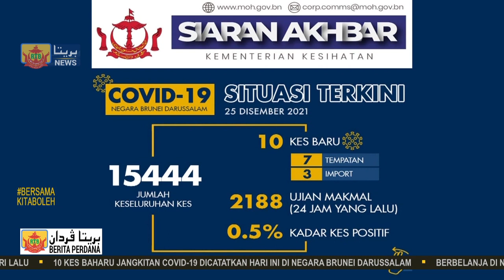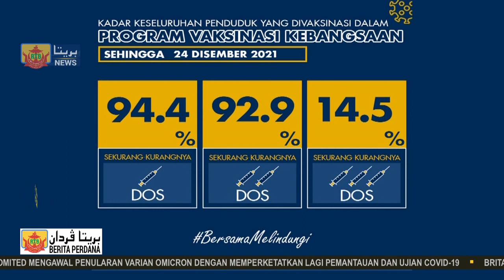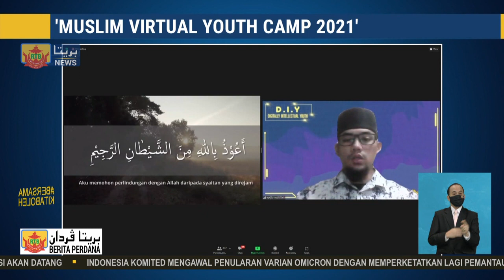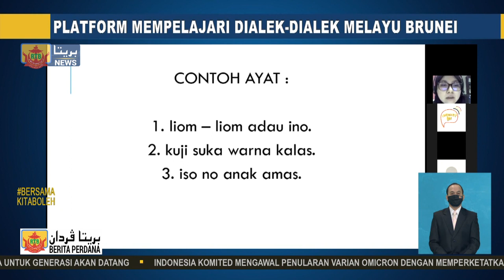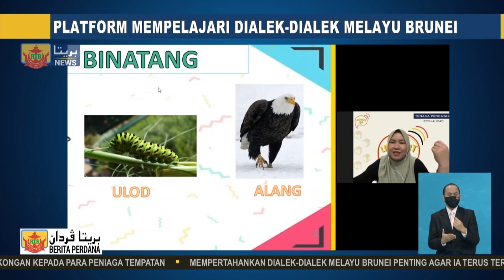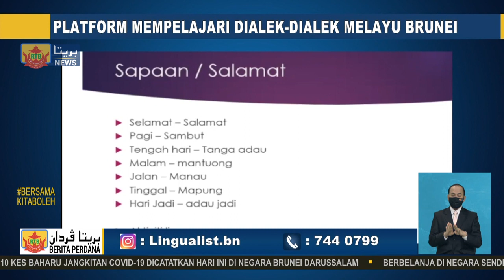Berita Perdana, 25 Disember 2021